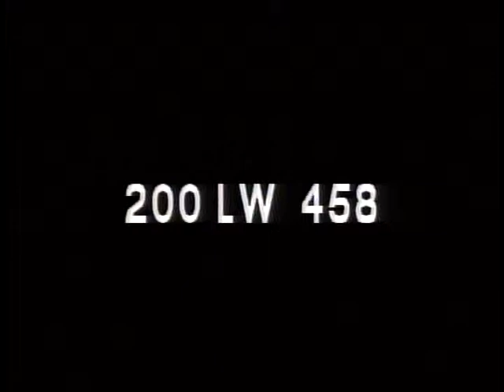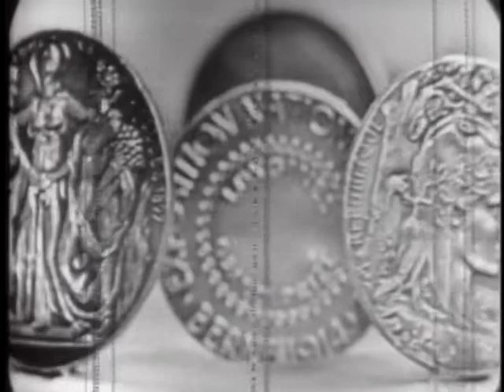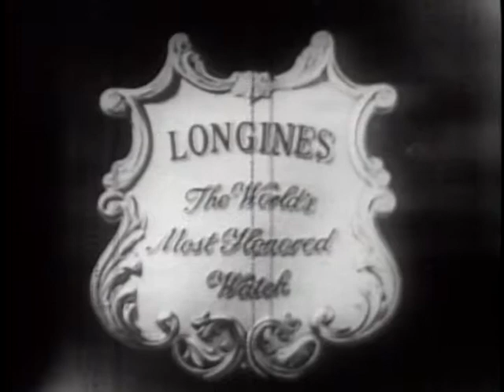LONGINES CHRONOSCOPE WITH ALBERT M. COLE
LONGINES CHRONOSCOPE WITH ALBERT M. COLE - National Archives and Records Administration   - ARC 96006, LI LW-LW-458 - DVD Copied by J. Williams.